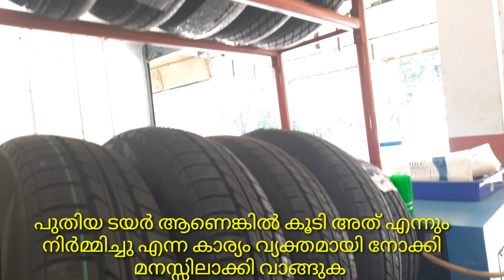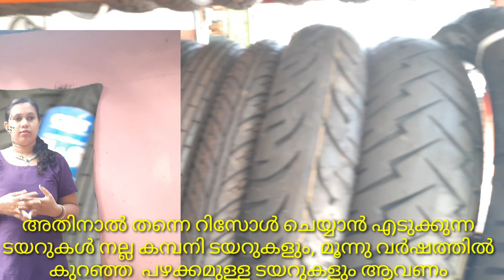ടയർ വാങ്ങുമ്പോൾ അറിയേണ്ട കാര്യങ്ങൾ എല്ലാംHOW TO BUY TYRE FOR CAR/BIKE